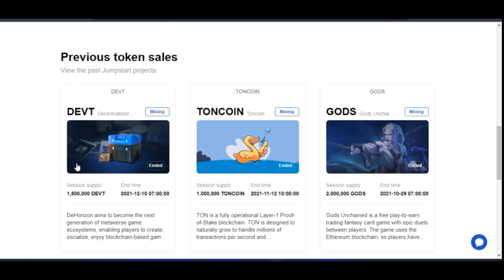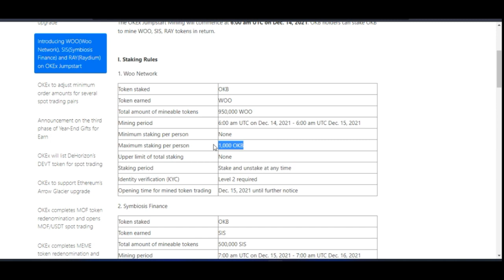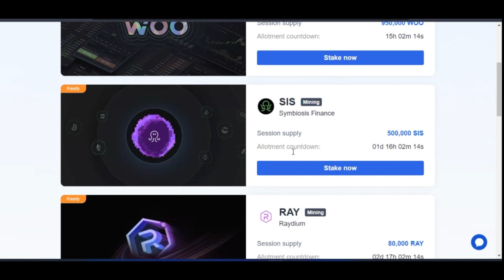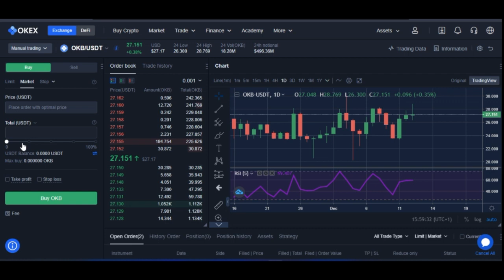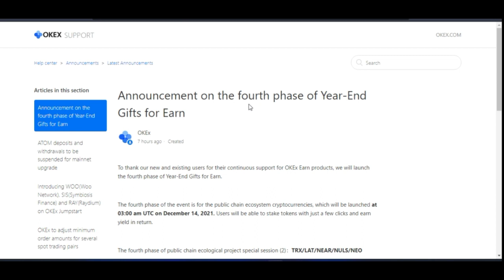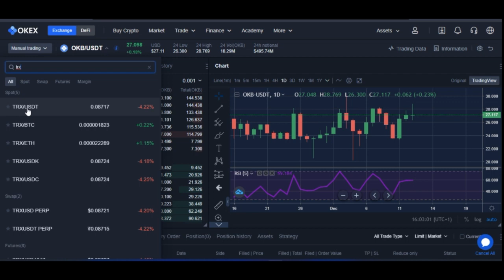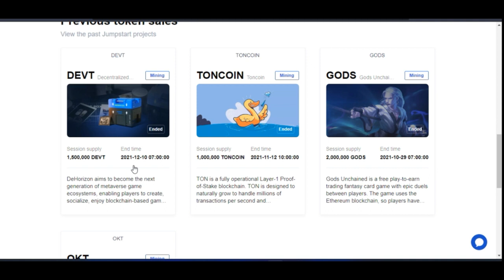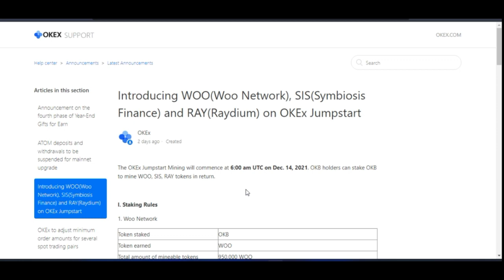How To Make Free Money With Okex Jumpstart - Make $1500 Weekly Staking OKB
Okex Jumpstart is a feature in the okex exchange where you stake OKB the native token of the okex exchange to earn free token. in this video I show you how to earn free token worth $1500 to $5k.

3. BINANCE➤➤ Referal Code 20539573

00:00 How to Make Free Money With Okex Jumpstart
00:56 How My Friend Made $1500
01:09 What is Okex Jumpstart
02:33 Okex Jumpstart Staking Details
03:30 Benefits of Holding OKB
03:58 Benefits of Kex Jumpstart
05:09 How to Buy OKB Token
07:40 Okex Flash Deal Promo
12:18 Trading the Jumpstart Token for Profit

OKEx Jumpstart is the world's leading token sales platform offering SSL encryption and cold storage for cryptocurrency trading.